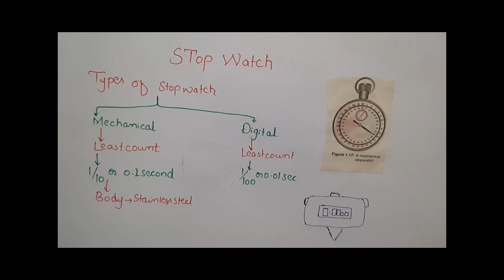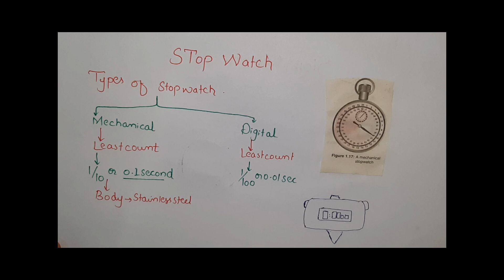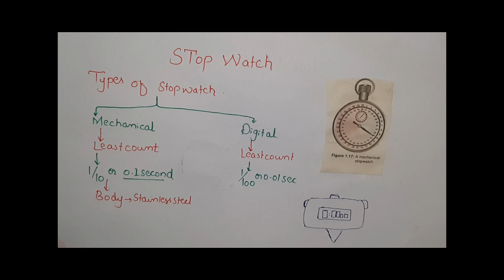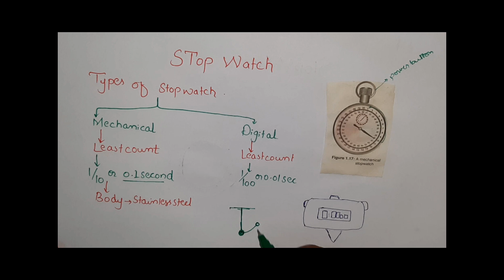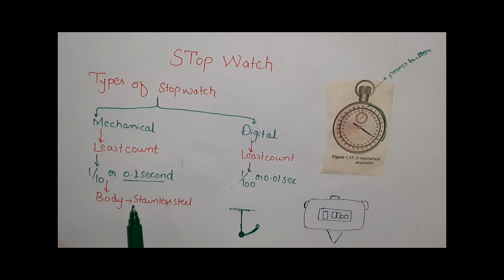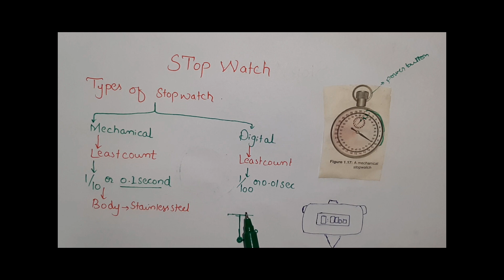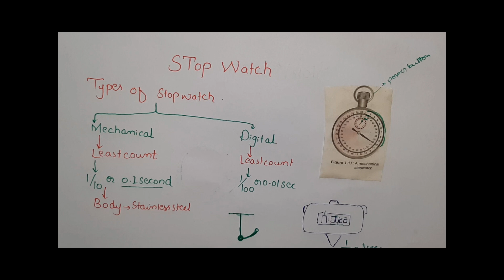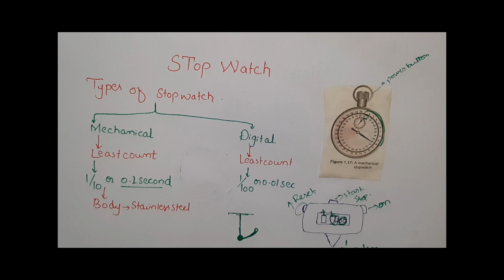STOP WATCH | MECHANICAL STOPWATCH AND DIGITAL STOPWATCH| CONCEPT ACADEMY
In this online lecture the topic being discussed is :
1)Mechanical stopwatch
2)Digital stopwatch